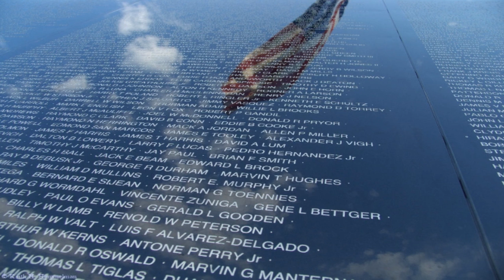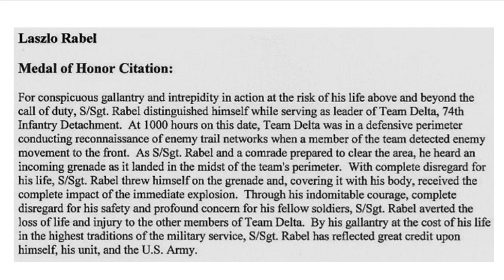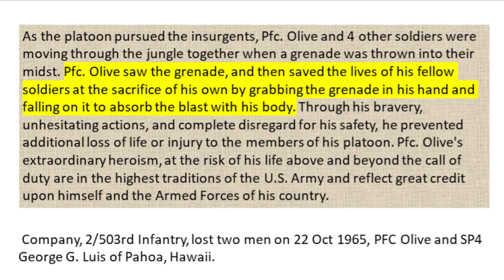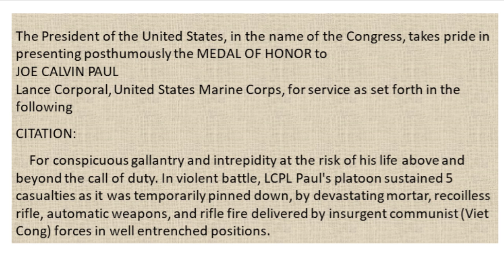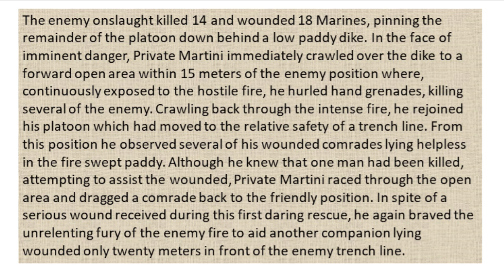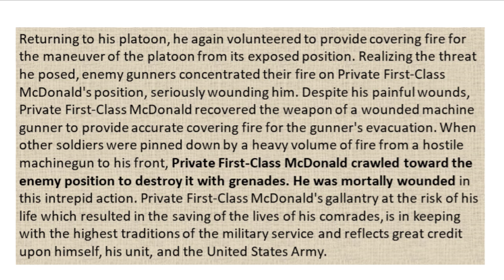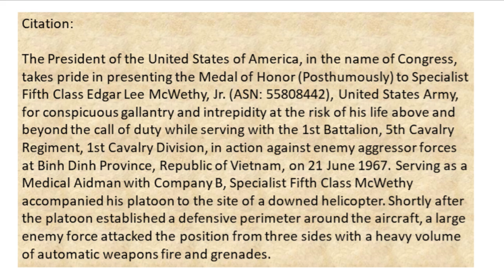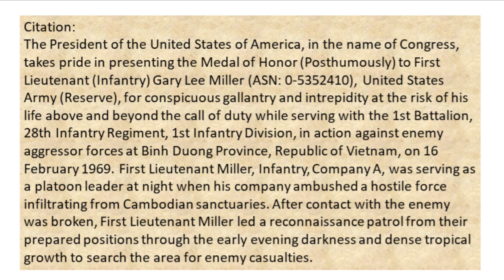Lessons of Vietnam - 04-08-2020 - Medal of Honor, Part 3